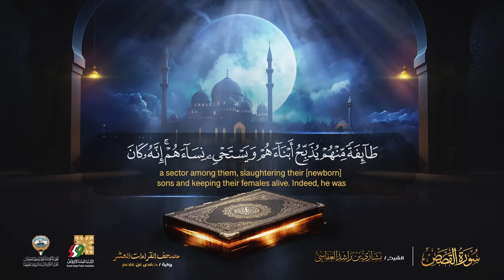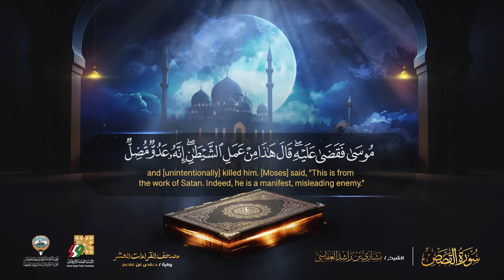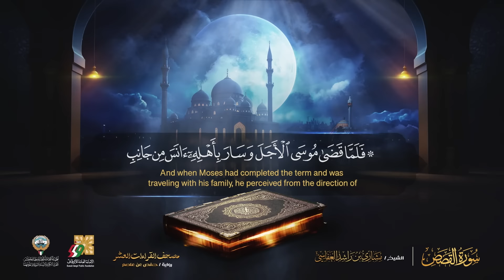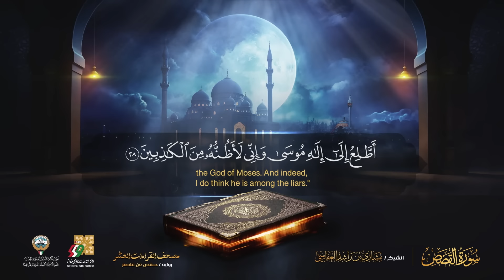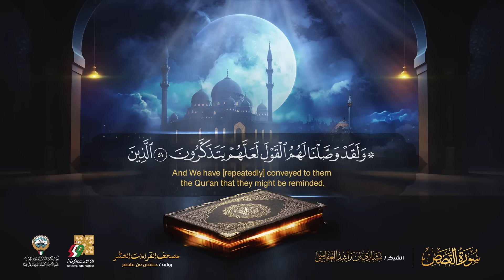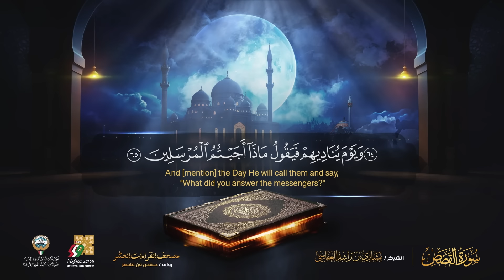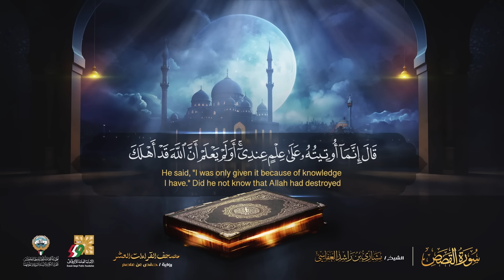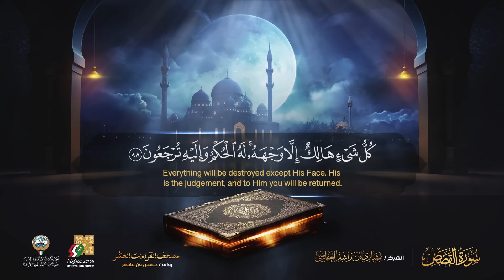سورة القصص حفص عن عاصم | الشيخ مشاري راشد العفاسي | Surah Al-Qasas English SUB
من اصدارات الهيئة العامة للعناية بطباعة ونشر القرآن الكريم والسنة النبوية وعلومهما والأمانة العامة للأوقاف بدولة الكويت

مصحف القراءات العشر - سورة القصص برواية حفص عن عاصم 1445هـ - 2024م